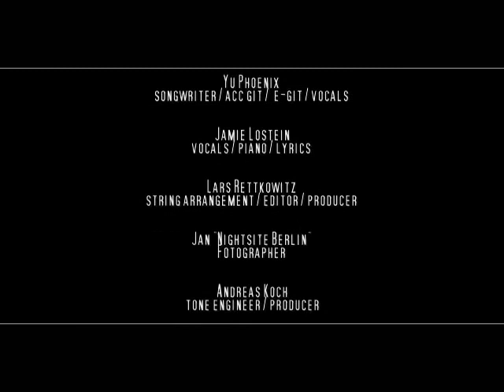Yu Phoenix - MOONFLOWER Release 11.11.11